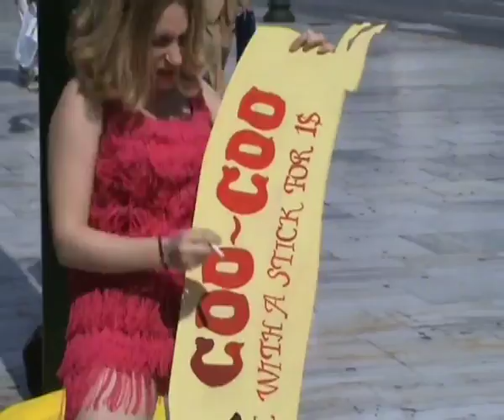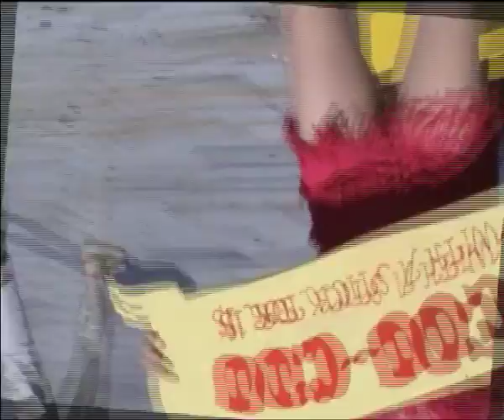The Sonics promo Athens 6/11/2009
For the live of The Sonics on Gagarin 205